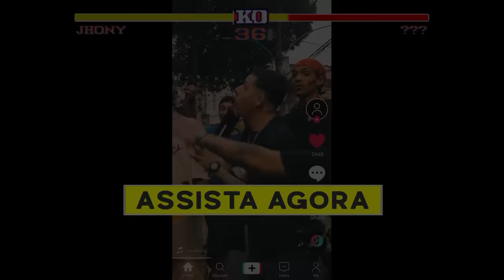Jhony REACT - GURI X APOLLO - Grande Final ( Twolala? )